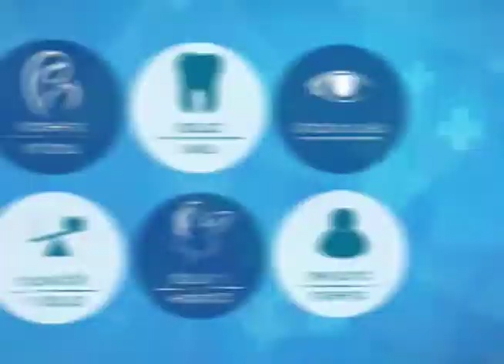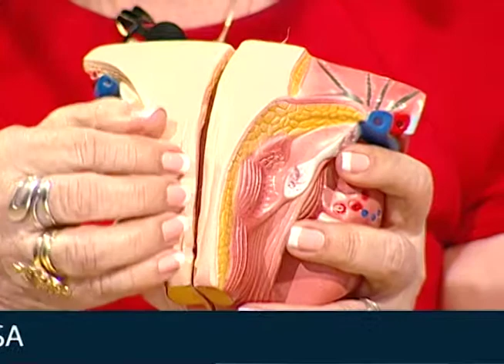¿Cómo tratar el Virus del Papiloma Humano? | Lo mejor de Viva Mejor TV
El papiloma humano son un conjunto de virus que pueden causar la aparición de verrugas en distintas partes del cuerpo. Existen más de 100 tipos de este virus, pero alrededor de 40 de ellos pueden infectar el área genital tanto de hombres como de mujeres, así como también la boca y la garganta. Estos tipos de virus de papiloma humano se propagan durante el contacto sexual con una persona infectada. Conozca más sobre este tema junto a la Dra. Gilda Moncayo y su invita.

Invitada:
Dra. Carmen Martínez – Gineco Obstetra